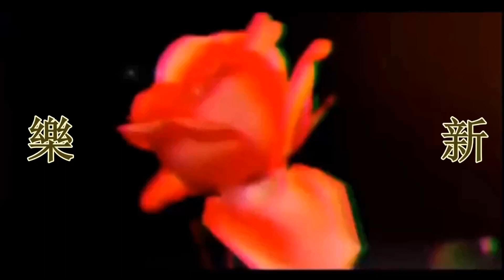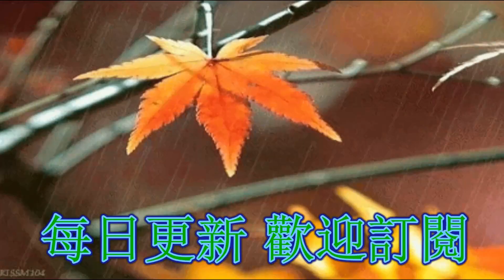娶了林志玲的男人，就是這麼狂拽？崩掉微博，撼動高德！